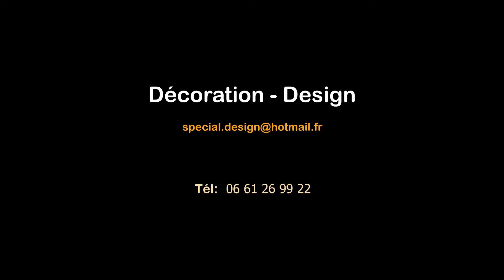2022 Special Design Concept 3D Café LOS HERMANOS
Décoration Café - Restaurant - Boulangerie - Pâtisserie - Glacier